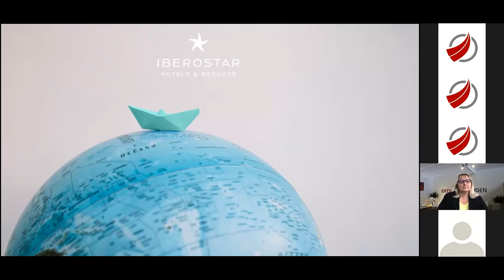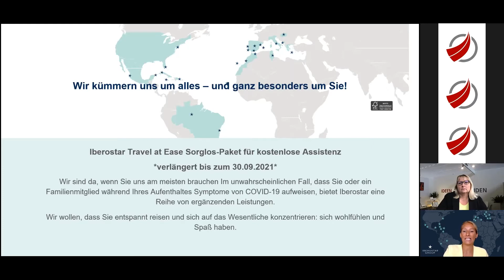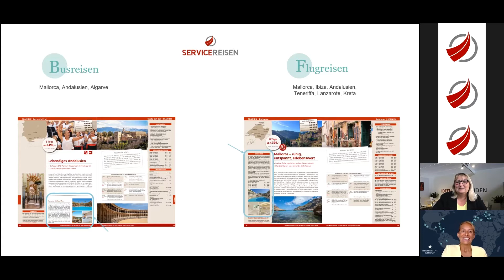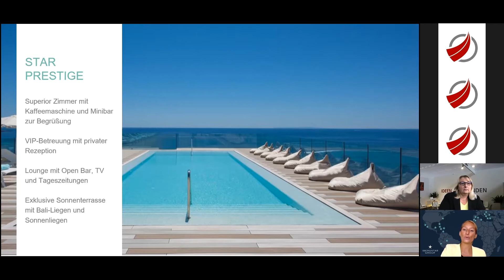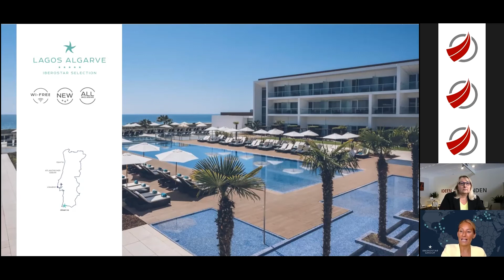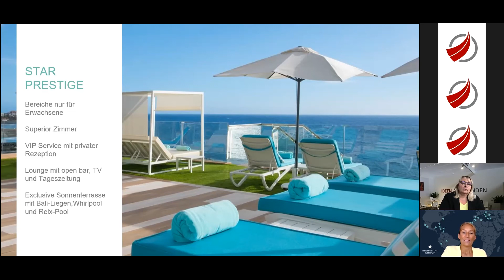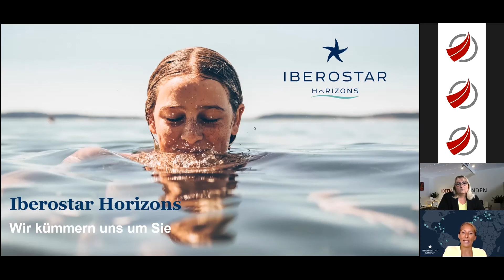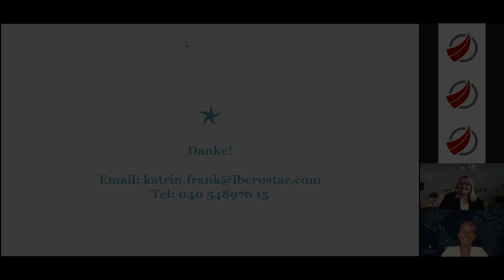Iberostar Hotel & Resorts - 2. Digitale ideenMESSE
Aus unserer 2. Digitalen ideenMESSE 2021 ein Live-Mitschnitt des Vortrags der Iberostar Hotels & Resorts mit Katrin Frank. Was die Iberostar Hotel und Resorts nicht nur weltweit sondern im Besonderen hier im Mittelmeerraum zu bieten haben und welche spannenden Reiseideen es dazu gibt, erfahren Sie in diesem Vortrag in traumhaften Bildern, die Sie Fernweh bekommen lassen.